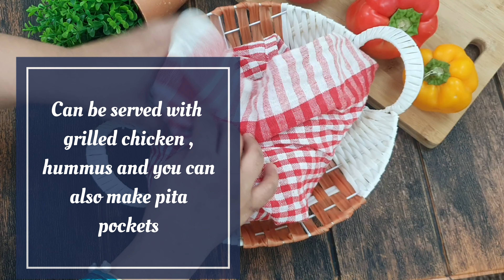How to make pita bread /kuboos at home -Arabic bread kaise banaye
Pita bread is a middle eastern soft and famous bread ,mostly used in the making of shawarma /arabic wraps.It is a soft roti that can be served with grilled kababs and dips like hummus and salad.

Music credits @ikson